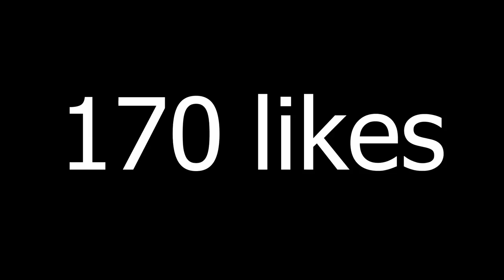So I opened the 84+ x20 pack & 83+ x25 pack during ULTIMATE TOTS!!! | FIFA 21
Today I open the 84+ x20 pack & 83+ x25 pack from icon swaps 3 during the ULTIMATE TOTS!!!
-multiple rare player picks saved for the Ultimate tots promo
-stacked packs and the guaranteed ligue 1 team of the season pack
An overall final TOTS send before Sunday's upgrade packs...

-gloss coating
-fully customizable